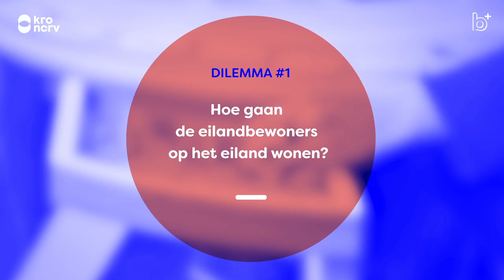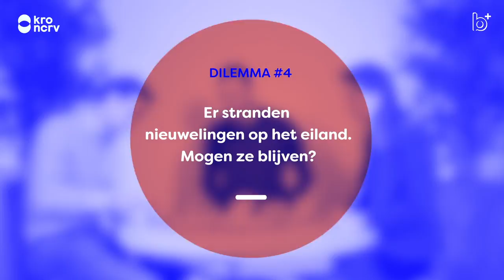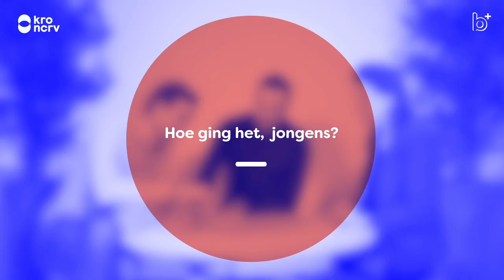Eilandleven Utrecht: DENK, de Partij voor de Dieren en de ChristenUnie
Stel: drie politici krijgen de unieke kans een samenleving te starten op een onbewoond eiland. Eindigt dat met woest wapengekletter of in historische harmonie? De lijsttrekkers van de ChristenUnie, de Partij voor de Dieren en DENK uit Utrecht namen de proef op de som.

(Met grote dank aan Terra Nova Minimaatschappij)